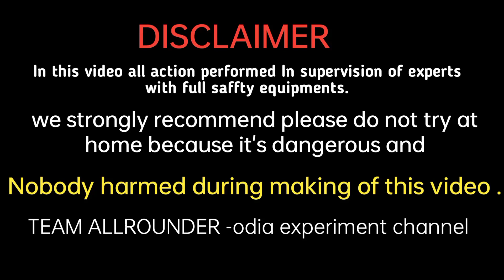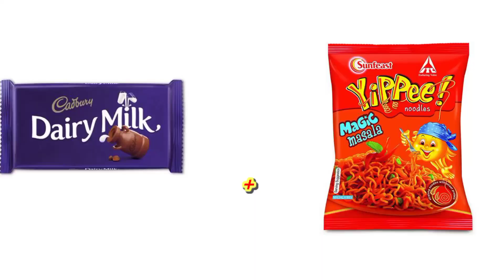Dairy milk,maaza... ରେ MAGGI ପ୍ରସ୍ତୁତ